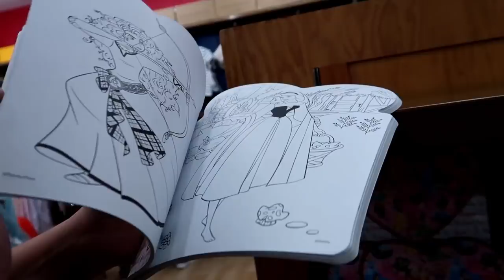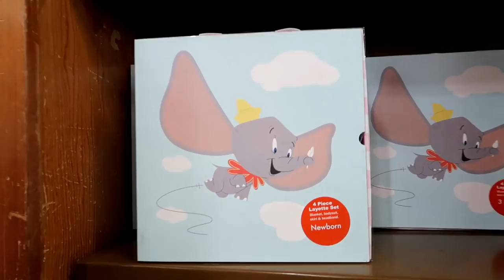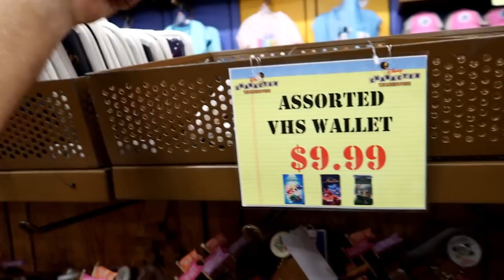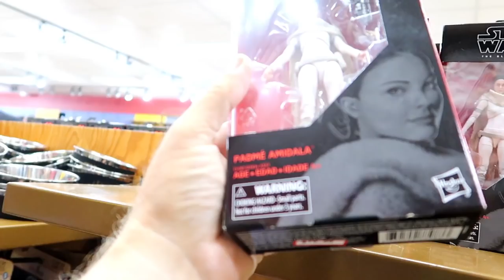Disney Character Warehouse UPDATE 10/20/2019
Hey Guys!
Join us as we start this weekend off like every other by hitting the Vineland Store first. We were able to get to both stores so International will be out tomorrow.